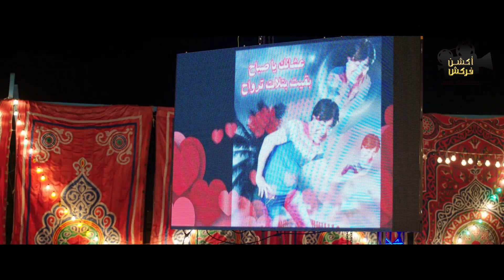مسلسل اهلا انستونا الحلقة السابعة - Ahln Anstoona Episode 7